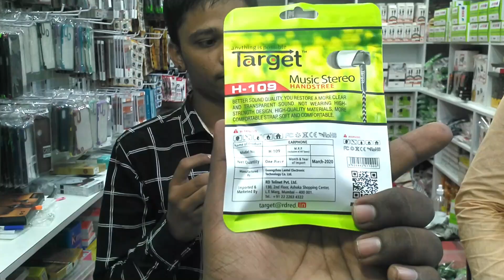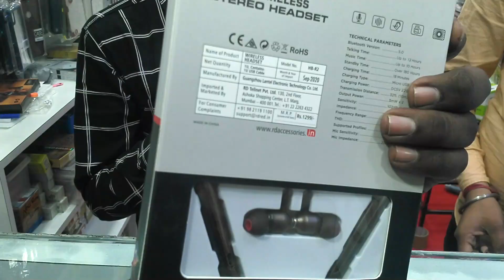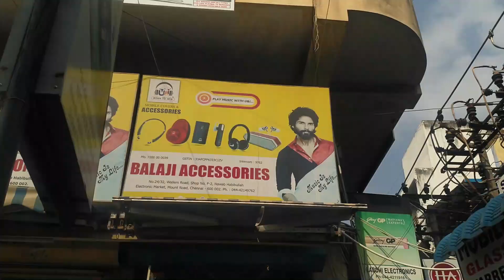வெறும் 10₹க்கு Temper Glass | 25ரூ Data Cable | Cheapest Mobile Accessories Ritchie Street Market